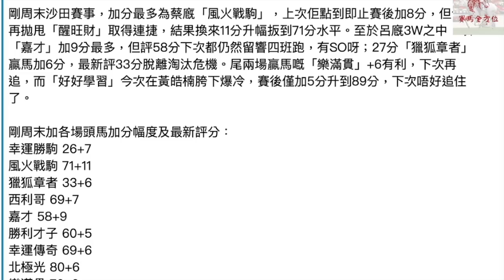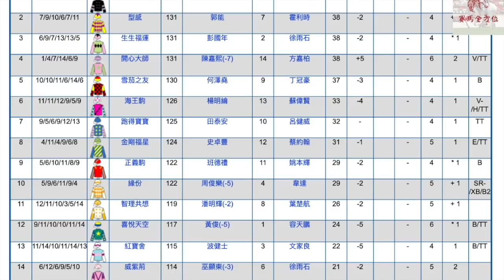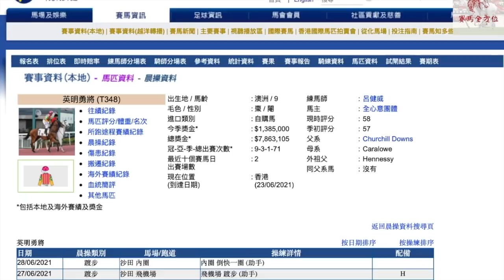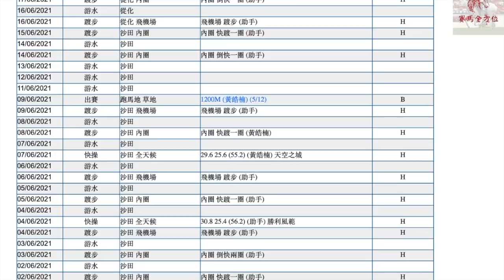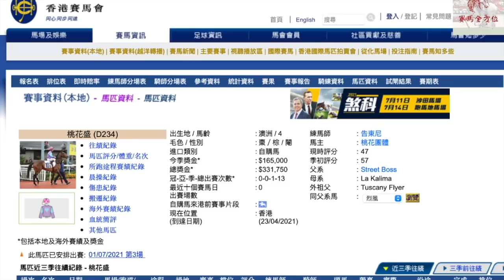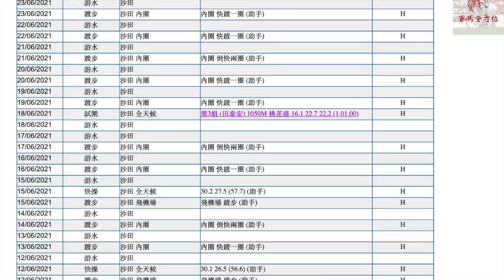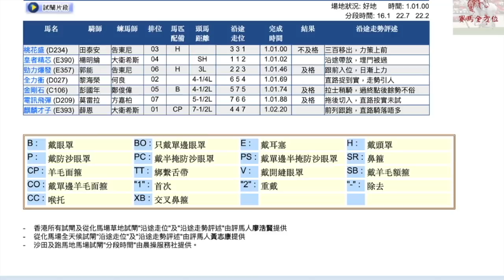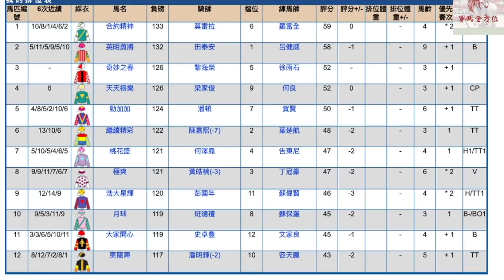第三場桃花盛英明勇將對碰W+連贏位置Q（2021年7月1日 沙田日賽）